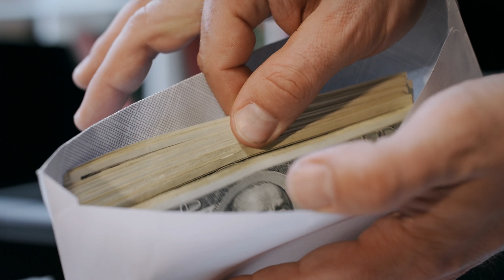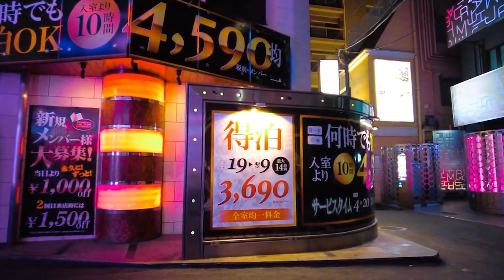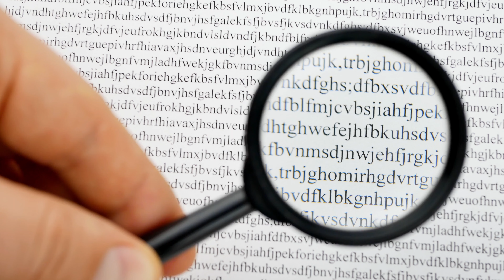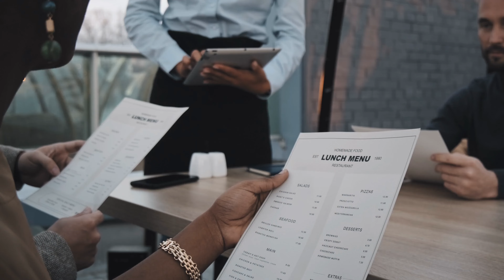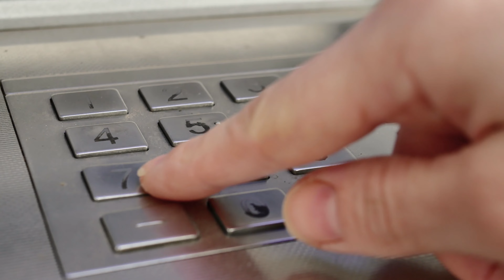La plus grosse ARNAQUE pour touristes au JAPON - Plus de 1000 euros !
Ne tombez pas dans ce genre d'arnaque ! Le Japon est un pays relativement sur mais il est facile de tomber sur ce genre d'escroqueries !

Je le rappelle, vous pouvez me suivre en live sur Twitch à l'adresse